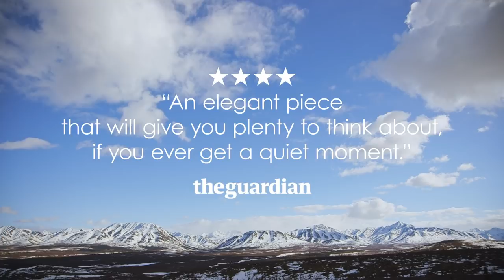In Pursuit of Silence -- Exclusive Trailer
IN PURSUIT OF SILENCE is a meditative exploration of silence and the impact of noise on our lives. The film takes us on an immersive cinematic journey around the globe—from a traditional tea ceremony in Kyoto, to the streets of Mumbai, the loudest city on the planet—and inspires us to both experience silence and celebrate the wonders of our world.